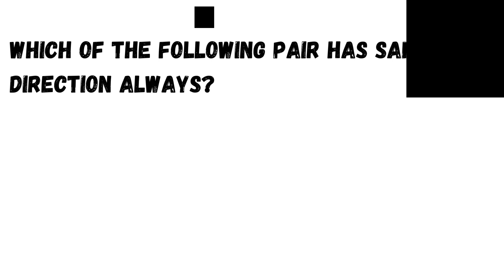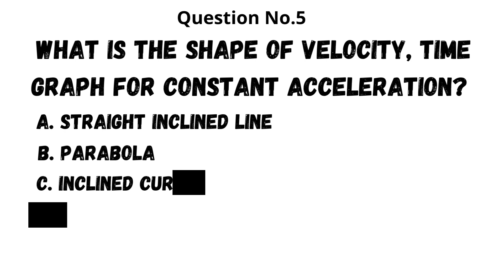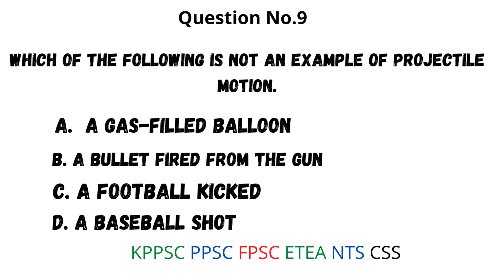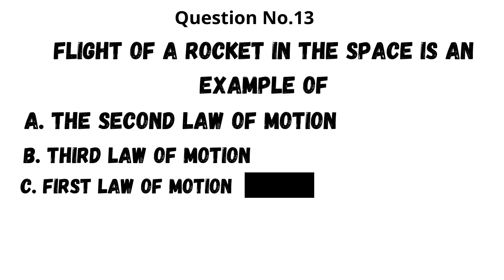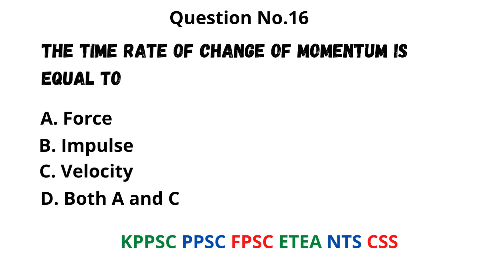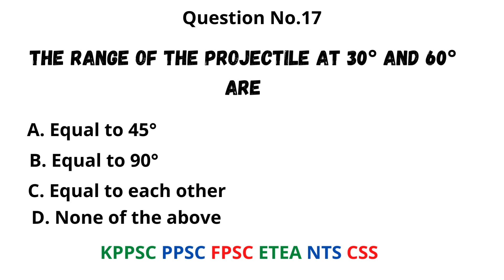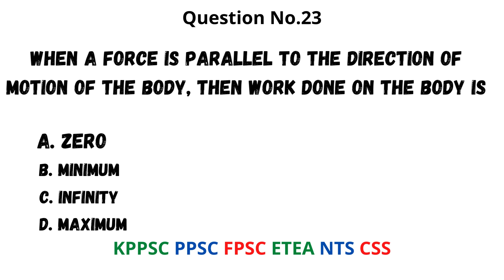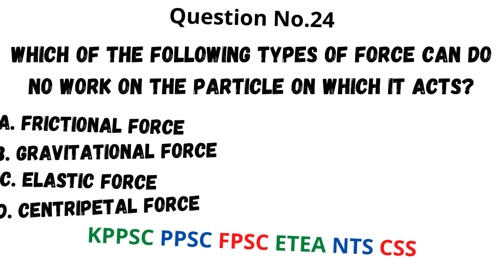Lecturer Physics Test Preparation | PPSC lecturer Physics Preparation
Lecturer Physics Test Preparation | PPSC lecturer physics Test Preparation | PPSC Test Preparation
Hello! As most of the students were searching for the Lecturer Physics Test Preparation so we tried to solve this problem. This provided video contains around 25 most repeated Lecturer Physics Preparation, fpsc physics MCQs. the ppsc physics MCQs included in this video are taken from the past papers of PPSC, FPSC, NTS, and from some previous entry tests and are very helpful for PPSC Test Preparation. Almost in every jobs related test or entry tests some of the multiple choice questions are taken from past papers of the same job. If you are preparing or planning to prepare yourself for any of the tests we suggest you to must go through these physics mcqs for nts question and answer this will help you for the preparation of the test.